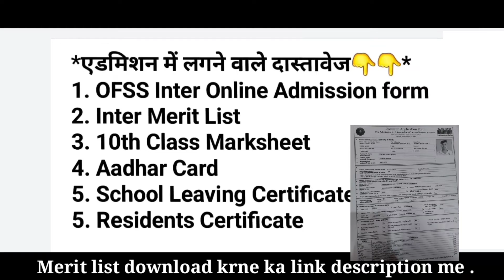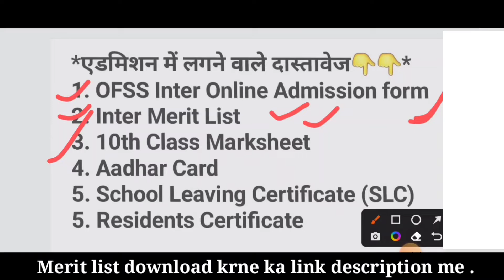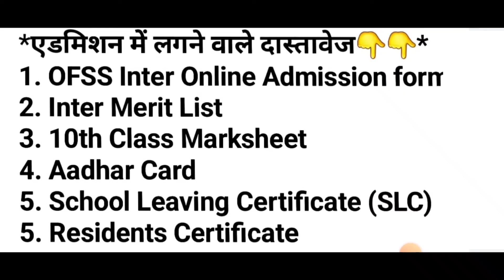inter(11th) admission me kaun kaun sa documents lagega//इंटर में नाम लिखने में कौन-कौन सा कागज लगेगा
inter(11th) admission me kaun kaun sa documents lagega
इंटर में नाम लिखने में कौन-कौन सा कागज लगेगा
11th name likhane me kaun kaun sa kagaj lagega
11th admission me kaun kaun sa documents lagega